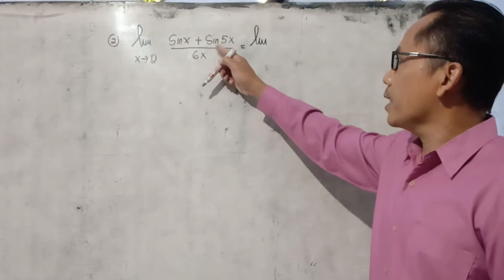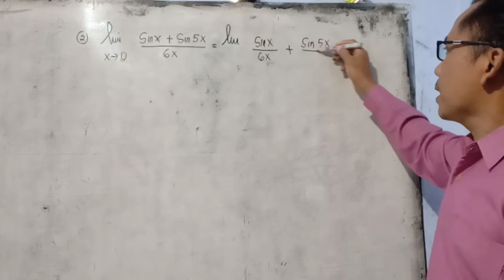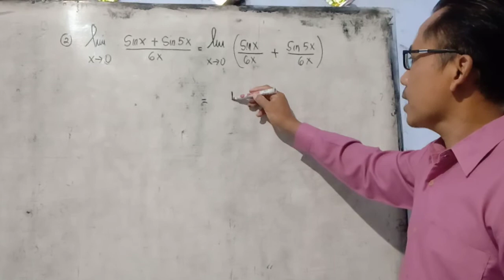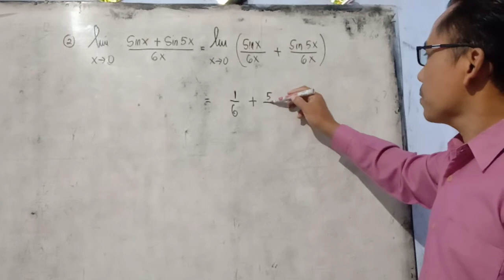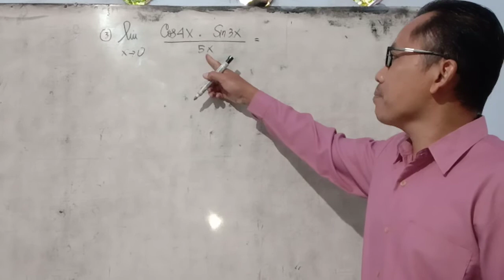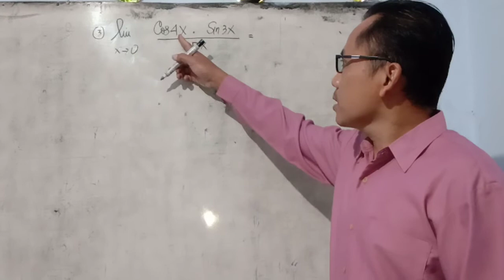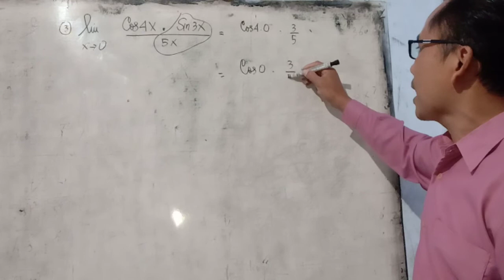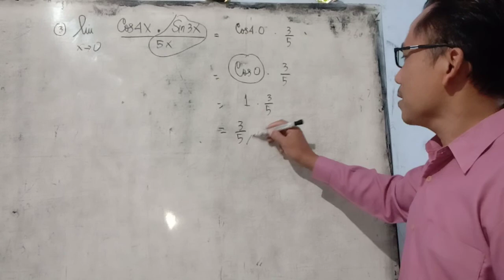LATIH LIMIT PART 2